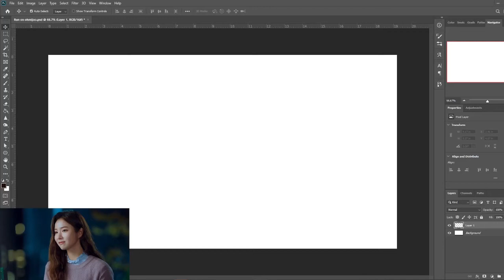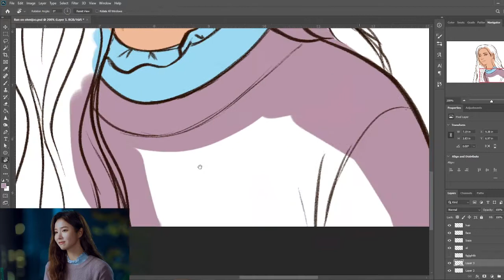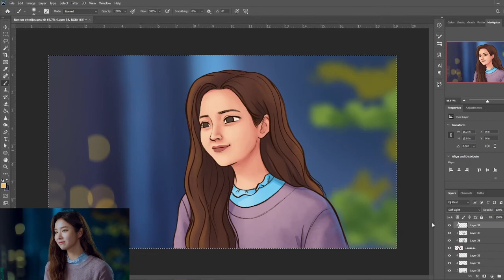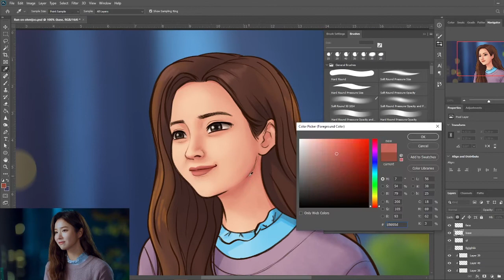(Run on) Oh Mi Joo speed drawing (Photoshop)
Hi lovelies, it's been a while. Here's my take on another screenshot drawing from kdrama Run on. Drawing Oh Mi Joo in my art style.